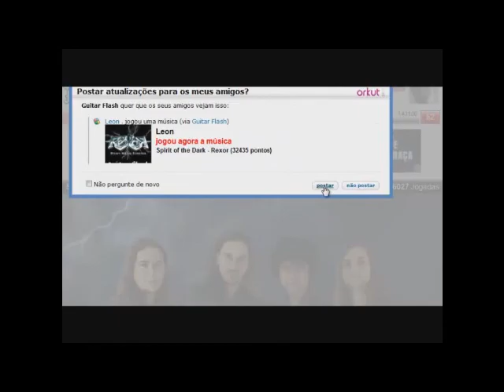Guitar Flash Orkut - Spirit of the Dark - Rexor 100% FC Hard by Leon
Dedico esse FC ao melhor squezzeiro do GF ao kamus espero que tenha curtido não e um FC tao dificil aos teus olhos mas esta ae um video dedicado xD
Tive que tentar 10 vezes para sair o FC
Não é dificil a musica era eu que errava no nervosismo ¬¬
Na 9 tentativa errava no tapping final FUUUUUUUUUUUUU